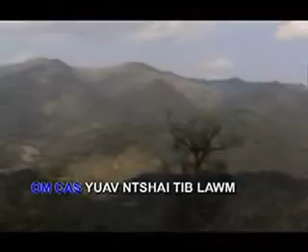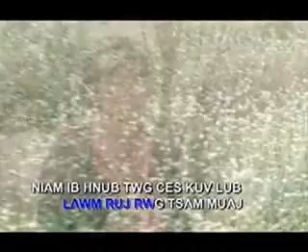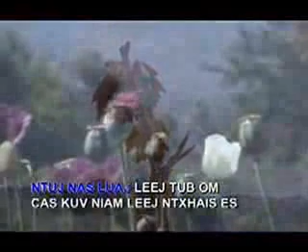Cib Xyooj - Lub Neej Dhuav Siab